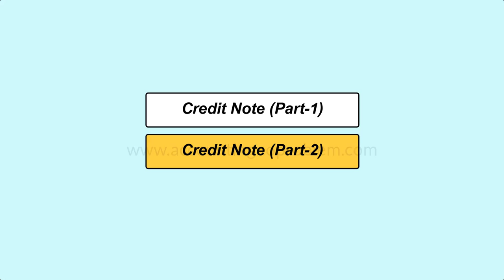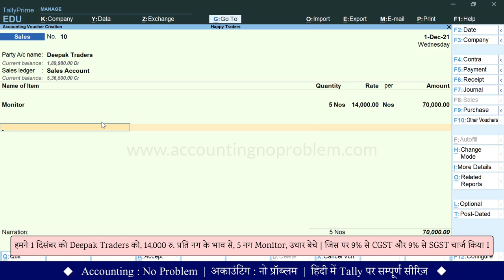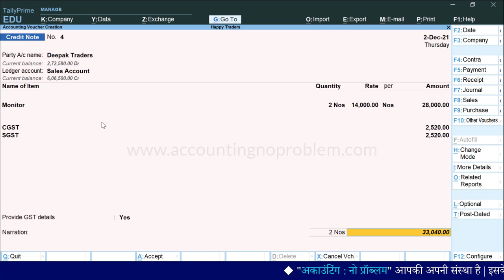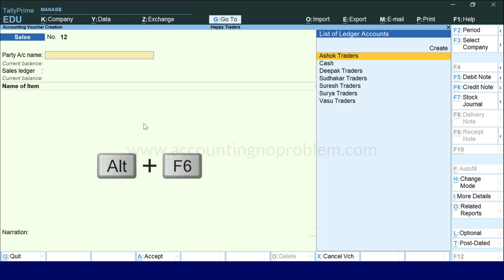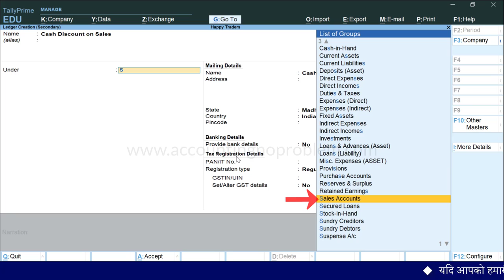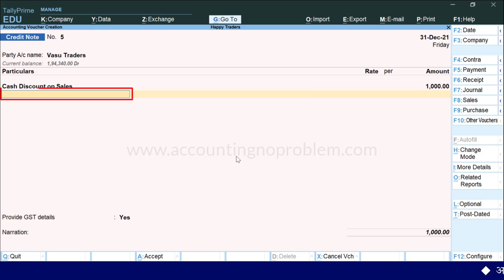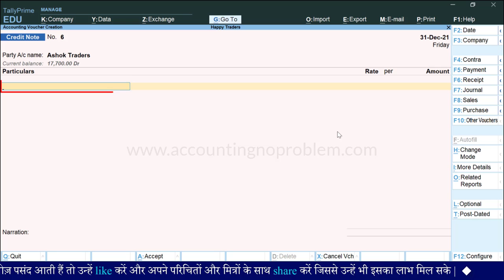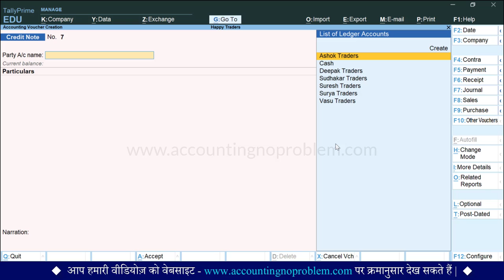Credit Note with GST in Tally Prime | Cash Discount Entry | Correction of Wrong Quantity in Bill #84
In this Hindi tutorial of Credit Note Part 2 in Tally Prime, you will learn about the concept and accounting entries for a credit note in Tally GST. This video explains how to pass discount allowed on sales entry, What about discount agreed at the time of supply or sale and discount not agreed at the time of supply or sale, Post-sale Discount Credit Note issued when the quantity received by the recipient is less than as mentioned in the tax invoice.

0:00 - Introduction (परिचय)

0:28 - What are the Conditions when we create Credit Note with GST in Tally Prime?
टैली प्राइम में किन-किन स्थितियों में क्रेडिट नोट वाउचर बनाया जाता है?
Tally Prime me Kin-kin sthitiyon me Credit Note Voucher banaya jata hai?

1:39 - When the Quantity of the Items/goods are received less than as mentioned in the tax invoice./How to create credit notes when the quantity of the goods are not corrected?
टैली प्राइम में सेल्स बिल/इनवॉइस में माल की क्वांटिटी ठीक करने/कम करने के लिए क्रेडिट नोट वाउचर कैसे बनाते हैं ?
Tally Prime me Sales Bill/Invoice me mal ki quantity thik/kam karne ke liye credit note voucher kaise banate hai?

4:47 - How to view credit note entry in GSTR-1 in TallyPrime?
टैली प्राइम में क्रेडिट नोट एंट्री की जीएसटी रिपोर्ट कैसे देखें?
Tally Prime me Credit Note entry ki GST Report kaise dekhe?

5:17 - How to view/see Stock Summary Report in Tally Prime?
टैली प्राइम में स्टॉक समरी रिपोर्ट कैसे देखे?
Tally Prime me Stock Summary report kaise dekhe?

5:55 - If a party makes the payment within the due date, then how a credit note is made in Tally Prime to give it a discount / How to make an entry in Credit Note Voucher to give Discount with GST. / Post Sale Discount in Tally Prime.
GST लगाकर Discount देने की एंट्री क्रेडिट नोट वाउचर  में कैसे करें?
Agar koi party due date ke andar hi payment kar deti hai to use cash discount dene ke liye Credit Note kaise banaya jata hai. ya GST lagakar discount dene ki entry Credit Note Voucher me kaise kare?

9:08 - Tax Modify Details under GST/How to Fill Tax Classification Details in Tally Prime?
टैली प्राइम में वाउचर लेवल पर टैक्स रेट कैसे सेट करें?
Tally Prime me Voucher level par Tax Rate kaise set kare?

9:42 - When to select Sales Taxable ( Intrastate Sales Taxable) & Interstate Sales Taxable in Tax Classification Details in Tally Prime?
टैक्स क्लासिफिकेशन डिटेल्स में कब सेल्स टैक्सेबल सेलेक्ट किया जाता है और कब इंटरस्टेट सेल्स टैक्सेबल सेलेक्ट किया जाता है
Tax Classification Details me kab Sales Taxable select kiya jata hai aur kab Interstate Sales Taxable select kiya jata hai?

10:19 - How to calculate the average tax rate for items with different tax rates in Tally Prime?
टैली प्राइम में अलग-अलग टैक्स रेट का एवरेज टैक्स रेट कैसे कैलकुलेट करें?
Tally Prime me Alag-alag Tax rate ka average tax rate kaise calculate kare?

12:47 - Credit Note for Discount Allowed Due to Liquidity Problem in GST .
“Nakadi ki samasya ke karan discount diya” iske liye credit note kaise banaye?

13:32 - When is discount given without GST? / Rules of discount under GST?
GST me discount se sambandhit kya-kya niyam hai?

14:48 - In what circumstances is the ledger of Discount Allowed made under the indirect expenses group?
Discount Allowed का लेजर किस परिस्थिति में इंडायरेक्ट एक्स्पेंसेस ग्रुप के अंडर में बनता है?
Discount Allow ka ledger kis paristhiti me indirect expenses group ke unde banta hai?